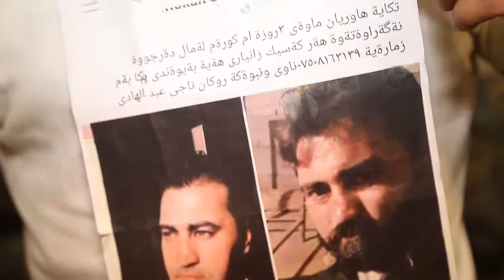لە سلێمانی ھاووڵاتییەکی ونبوو ڕادەستی کەسوکارەکەی دەکرێتەوە